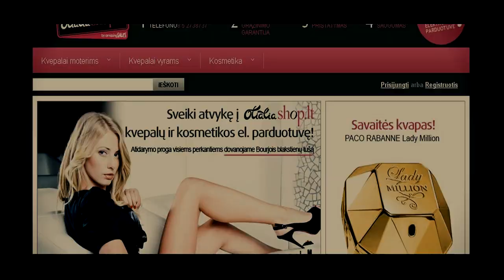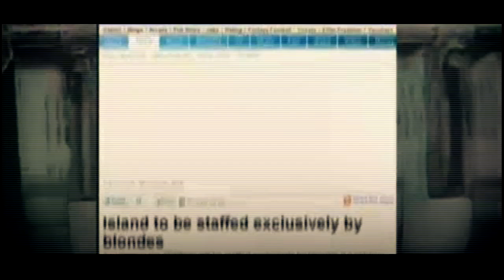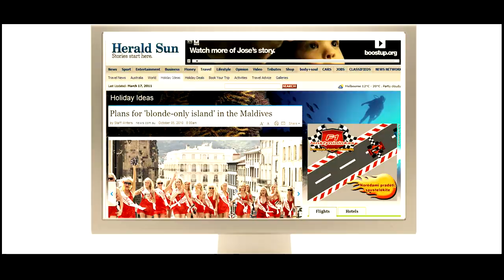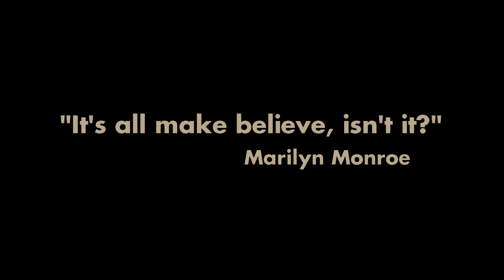Olialia P.R. campaign - Did we get your attention?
FACTS ONLY.